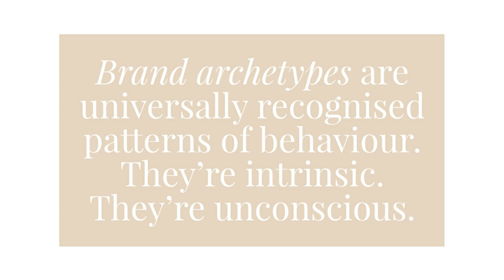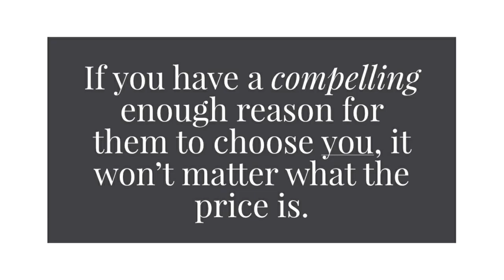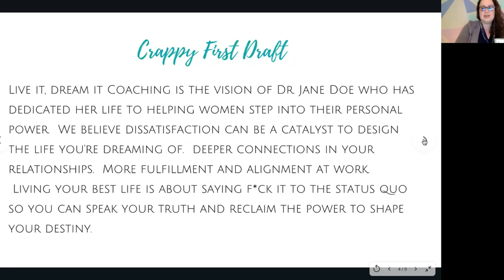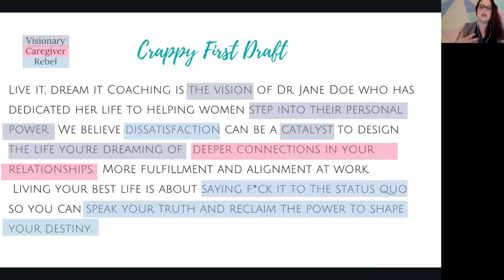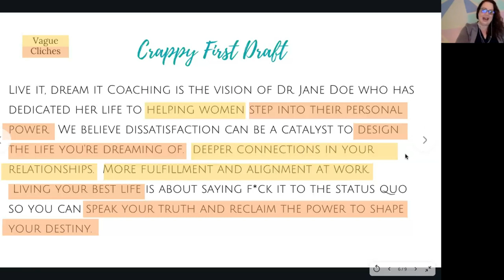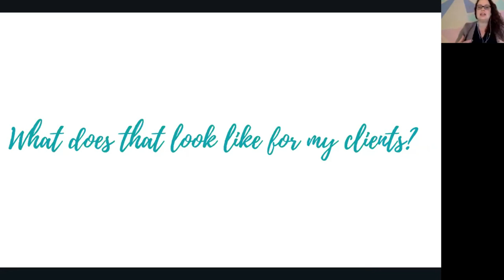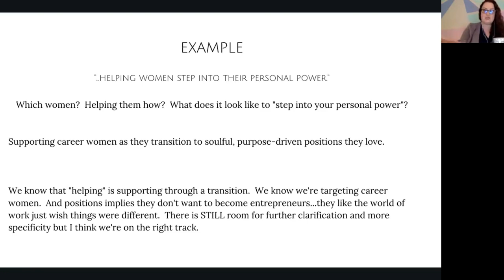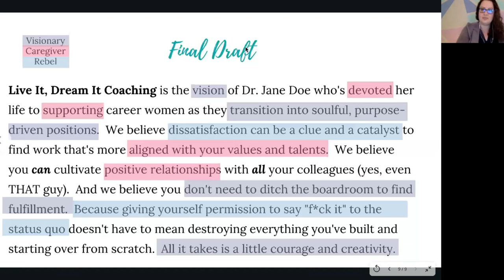COPYWRITING FOR COACHES (how to write copy that sells)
🎬 You don't need to grab more courses on copywriting for beginners, copywriting for websites or copywriting for social media. If you want to up-level your copywriting skills fast, simply watch this in-depth copywriting 101 masterclass and learn the secrets to writing copy that converts.

Because in this copywriting tutorial, my guest Jessica Drury, founder of heartlinescopywritingstudio.com, shares her pro copywriting tips and copywriting formulas that you can use to attract and delight your prospects to skyrocket your coaching business. Knowing how to connect with your ideal client through your writing makes building a business a piece of cake.

Grab a pen and paper and get ready.

I'll see you inside the video.

BOOK TIP:
“The Power of Personality for Your Small Business: How to use personality to capture the attention, hearts and wallets of customers.” - By Jessica Drury

GET INSTANT ACCESS TO THE ULTIMATE COACHING NICHE FINDER KIT (and transform your do-all practice into a focused + profitable coaching business):

VIDIQ* (my go-to tool to map out binge-worthy YouTube videos):
(psst: copy the link to grab your free 30-day trial!)

Should you purchase any of their offerings, I may get paid a commission at no cost to you. Even though I highly recommend what they offer, I encourage you to do your own research before buying anything.

0:00 Intro to copywriting for coaches
3:45 Why knowing your archetypes is key when writing copy
8:59 Reasons why headline formulas backfire and what to do instead
10:46 How to answer “what is unique about you?" (USP)
15:58 Pro techniques on how to avoid cliches in writing
20:12 What a brand essence statement is (plus examples) and why you need one too
40:03 Tips on how to write an about me page
47:24 Importance of storytelling & the 3 story plots
52:25 Demystified: Long copy vs short copy
54:30 How to write a sales page
59:33 Ninja tips on how to edit your copy
1:16:43 How to overcome writer's block and get out of the funk when creativity runs low
1:19:43 Simple steps to write better copy
1:22:28 Summary of this in-depth copywriting tutorial
More of a reader? Click the following link to hop over the blog post:

Created with ♡ by Sabine Biesenberger, the gal who's head over heels into marketing and sales strategies that suit your personality and get you clients. Sabine’s renowned for her hands-on support, which makes building a highly profitable yet lifestyle-friendly coaching business simple, doable and fun.